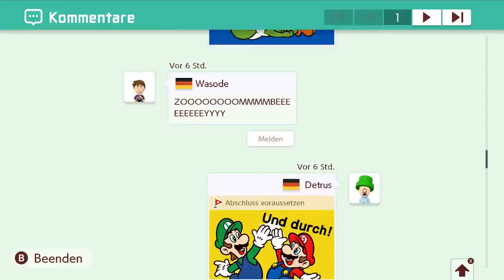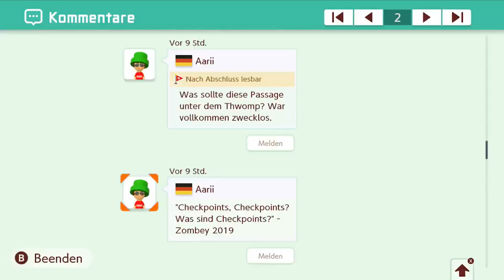Zombey! Ich zeige mein Level & GLPs 0,1_ Level! _ SUPER MARIO MAKER 2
Look! Zombey!